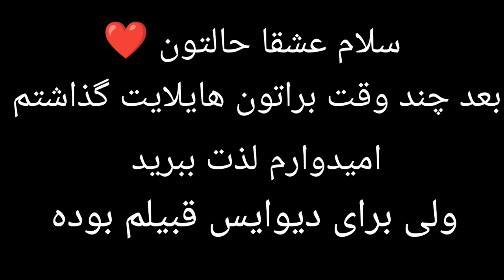از آلکاتراز بیشتر لذت میبری یا کلاسیک ؟🤔